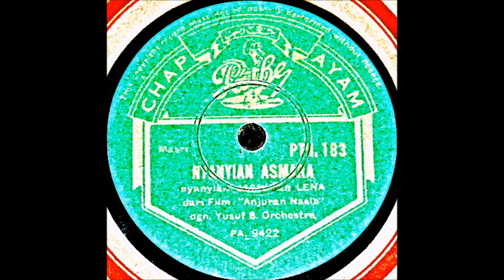Jasni & Lena - Nyanyian Asmara - 1957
Orkes - Yusuf B. Orchestra
Lagu/ seni kata - Yusuf B./S. Sudarmaji
Filem - Anjuran Nasib
Rentak - Masri